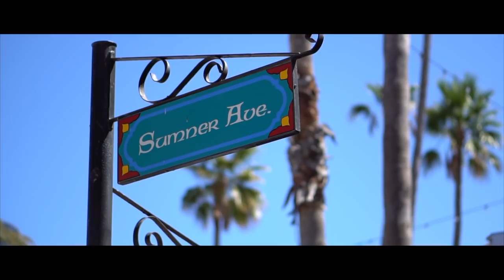IL SOGNO AMERICANO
OBIETTIVI
Sony 3.5-5.6/16-50mm
Sony 1.8/50mm

Giro del Mondo a Piedi Mattia Miraglio Book:

BOOM!